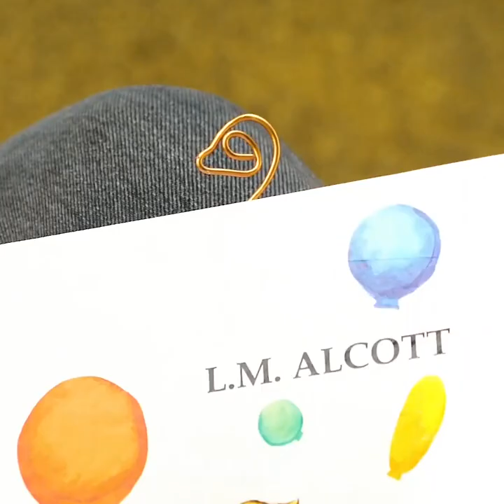31 CRÉATIONS DE BIJOUX DIY COOLS QUI VONT TE SURPRENDRE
ADORABLES IDÉES DE BIJOUX DIY POUR LES ENFANTS

Salut les personnes créatives ! Aujourd'hui, nous allons te présenter un tas de créations incroyablement stylées pour les enfants qui vont te laisser sans voix ! Découvre ces idées DIY cools de bijoux et répète-les après nous.

L'inspiration se trouve partout ! Regarde autour de toi et tu trouveras ton inspiration. Par exemple, un pendentif cool peut être fabriqué avec une cuillère ! Demande à tes parents de t'aider avec les pinces, remplis la cuillère avec des paillettes et de l'époxy et obtiens ainsi un adorable collier. Tu peux faire la même chose en utilisant le cadre d'un pendentif que tu peux acheter en magasin.

Tu peux réaliser d'adorables boucles d'oreilles DIY en utilisant un morceau de corde. Choisis ton type de nœud préféré ou répète notre idée. Cela peut également être transformé en un pendentif cool.

Tu peux également utiliser de la colle chaude pour réaliser d'incroyables bijoux ! Tu peux l'utiliser comme une imprimante 3D. Découvre comment réaliser des boucles d'oreilles pailletées en forme de goutte.

Regarde cette vidéo jusqu'à la fin et apprends d'autres incroyables bijoux DIY !

Horodatage :
1:40 - Créations avec du fil de fer
4:52 - Fleurs avec du vernis à ongles
7:23 - Bijoux en cuir
10:31 - Perles en papier